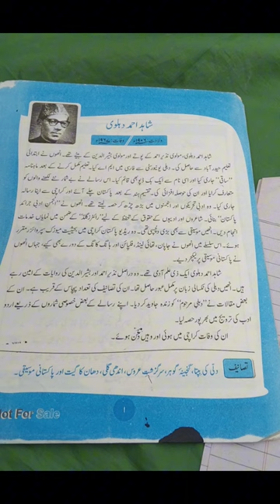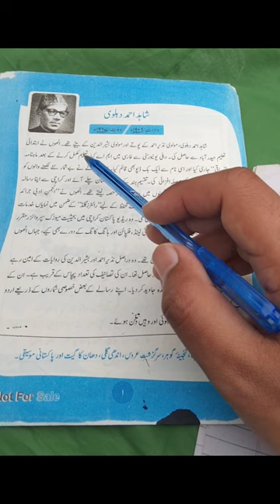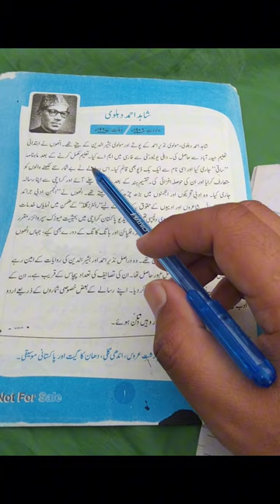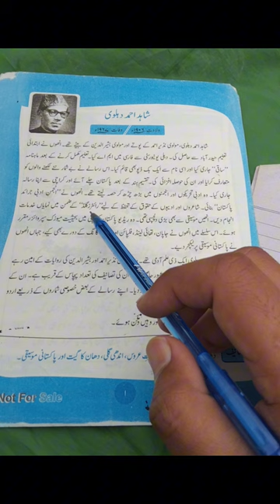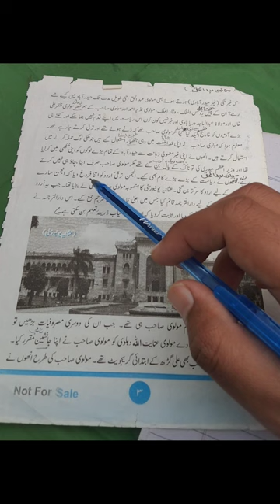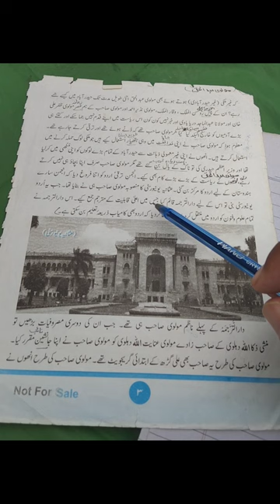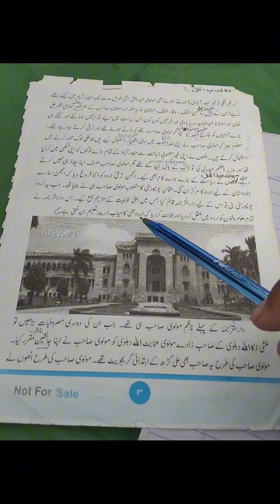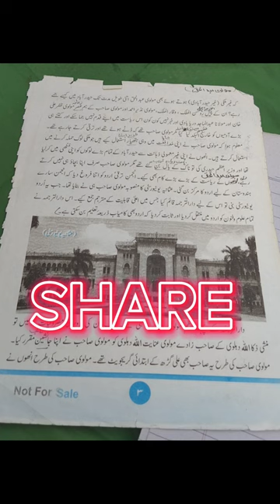Class 10 Urdu Chapter 01 ( Molvi Abdul haq ) Explanation in Pashto Part 01